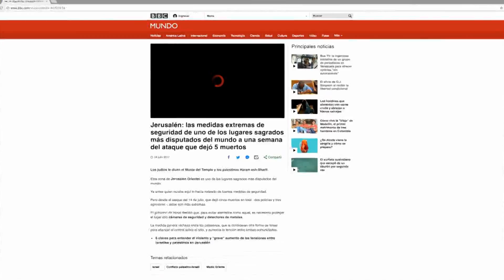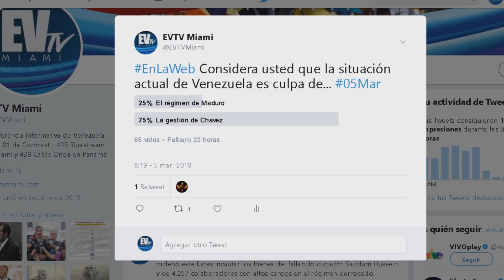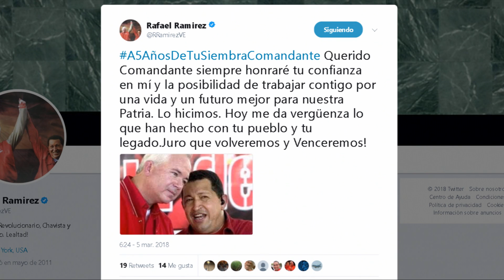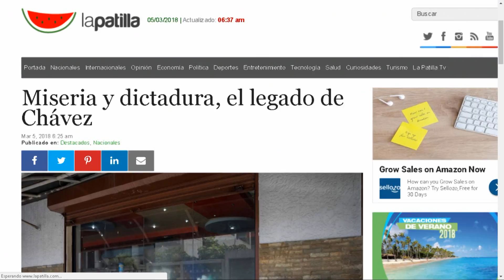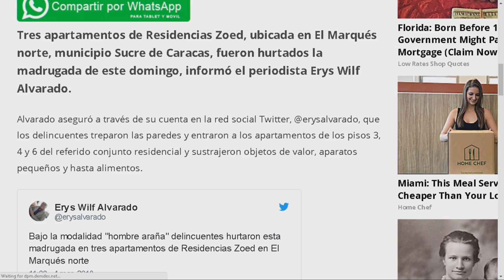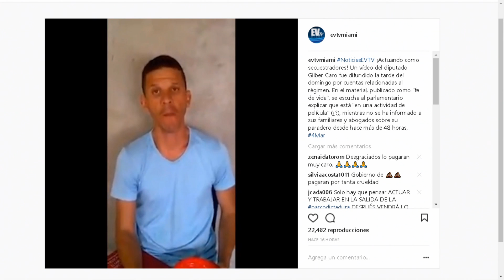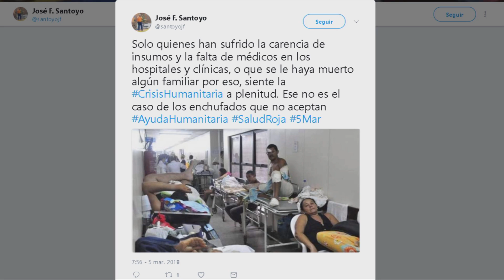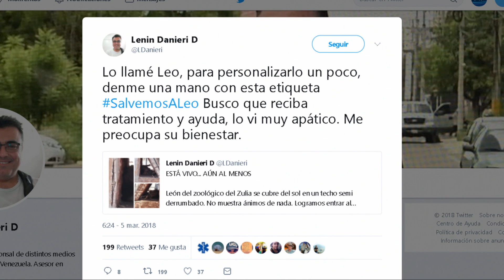A5AñosDeTuSiembraComandante los venezolanos se preguntan cuál fue tu legado? 05/03 SEG 1